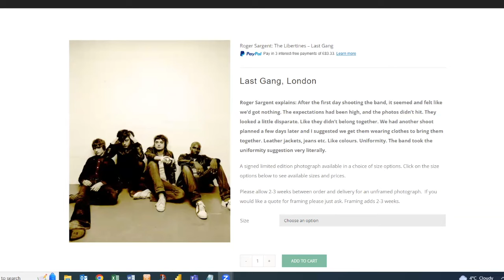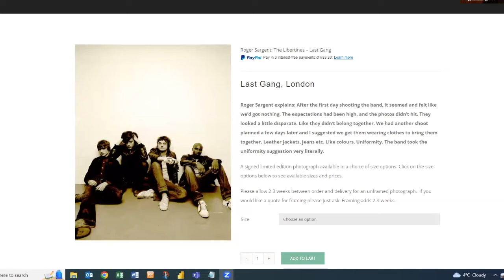Roger Sargent (Interview 2023)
Roger is on the podcast as we discuss his eventful route into music photography, how he came to shooting the biggest and best bands/artists around, his close relationship with The Libertines and how he transitioned to direct a film about them in 2010.

The 00's Deep Dive: Taking a look back at the likes of the Stalking Pete Doherty documentary and going through them in painful detail. As well as going through NME Awards from back in the day and discussing what happened.

My Favourite 00's Album: Inviting patrons and other guests to come on the podcast to talk about their favourite bands, albums or moments from back in the day.

Legend or Landfill: We go through NME's top 10 albums of each year and see if we think they are indeed Legendary or for the Landfill.

Fans Stories: Talking to people about their memories and opinions on all things 00's.

Unsigned Stories: Chatting with bands that didn't quite 'make it' in terms of signing that elusive record deal.

Patrons will also get early access to any main pod episodes

Also check the YouTube channel for extended video versions of the interviews and much more